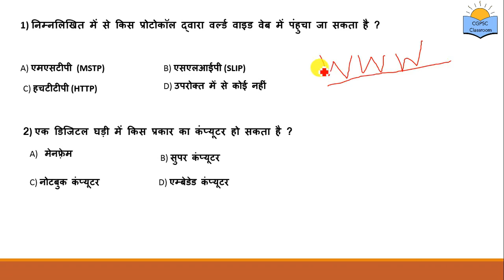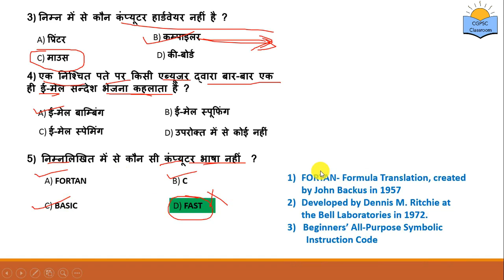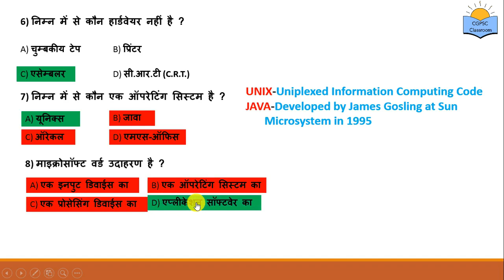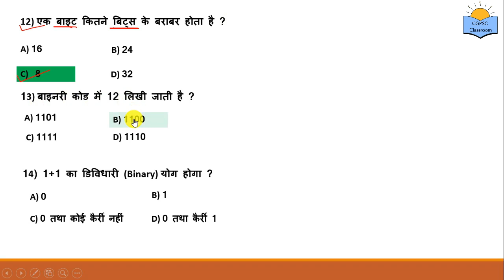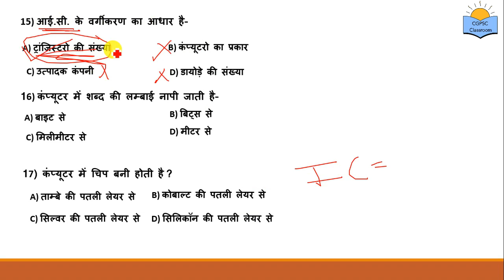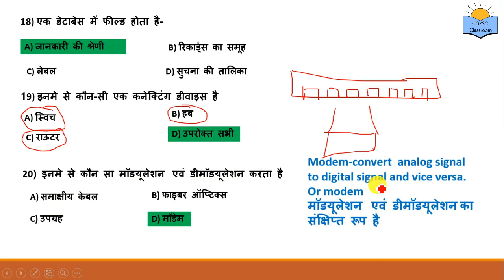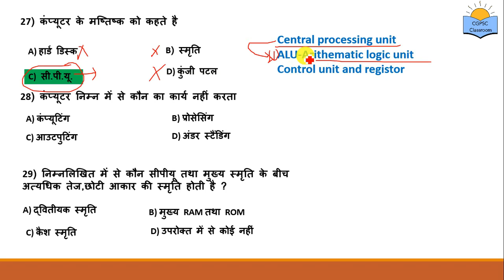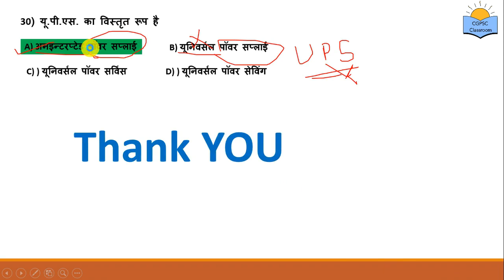Compter question of previous papers || most important 30 questions of computer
Hello,
         Welcome everyone in this channel. In this channel you get the video related to civil services and other state exams ion very easy and effective way.